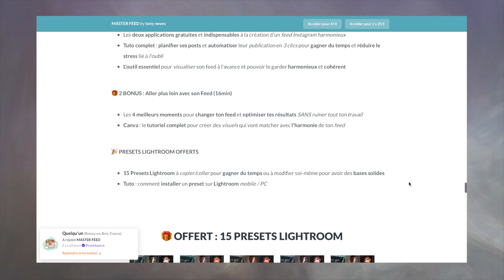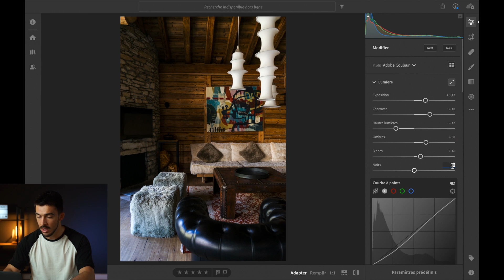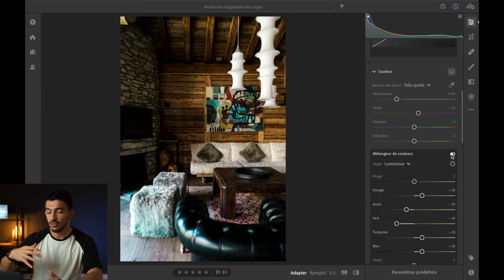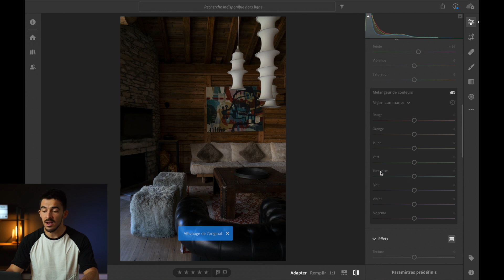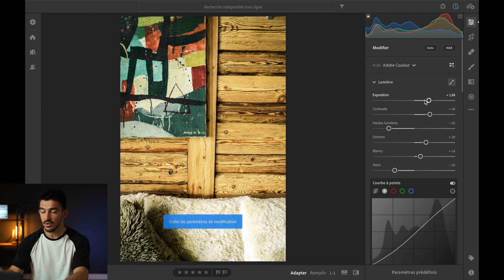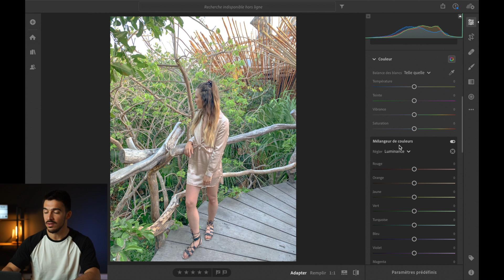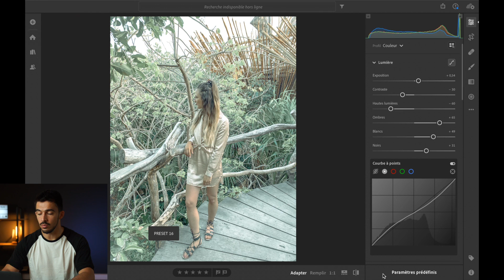Je crée 2 PRESETS LIGHTROOM devant vos yeux (et je vous les offre)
🎁 Masterclass Reel 100% Gratuite : la stratégie exacte pour créer des reels viraux et développer son compte Instagram (sans avoir à danser)

🎁 40 templates Instagram offerts à copier/coller pour créer des visuels de qualités (à utiliser sur Canva) Clique ici pour accéder au Preset offert

Je m’appelle Tony, j’ai 23 ans et je suis entrepreneur sur internet.